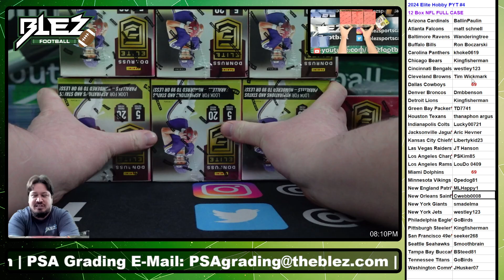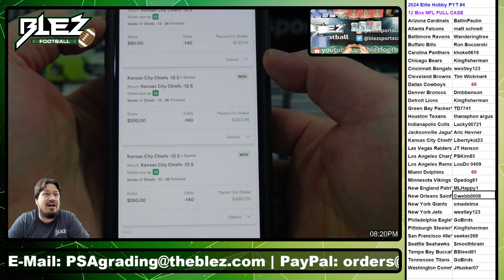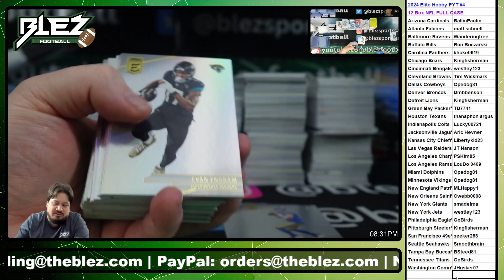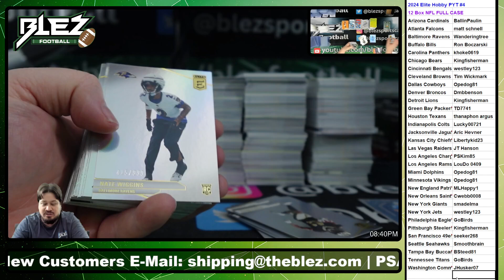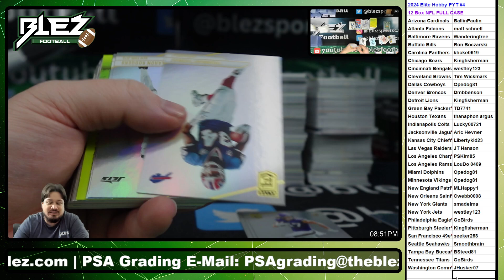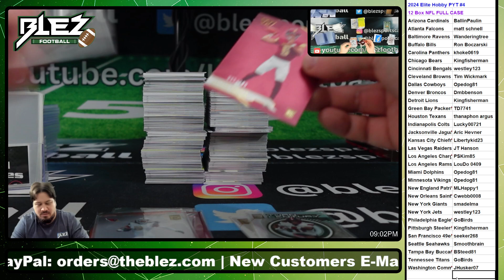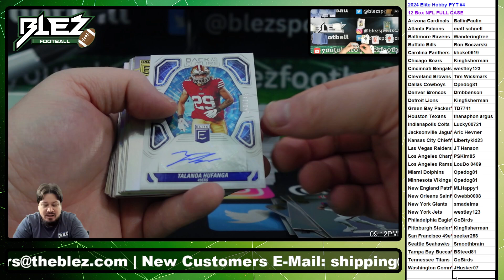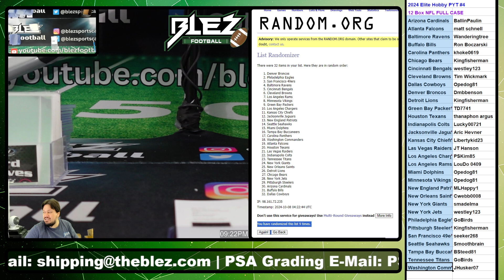2024 Panini Elite Hobby NFL 12 Box Case Break #4 Pick Your Team